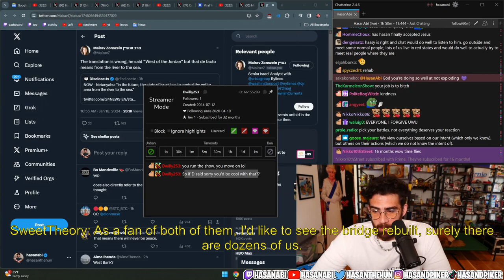Hasan on if he would forgive Destiny